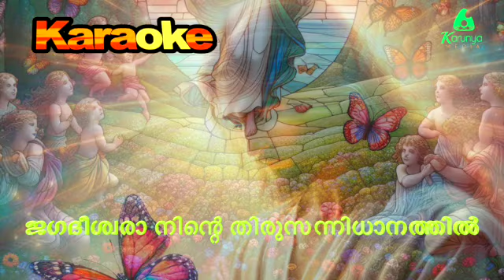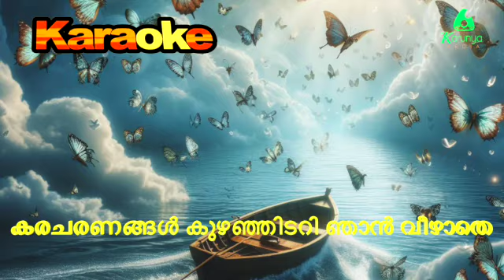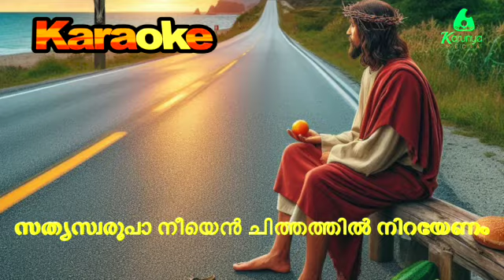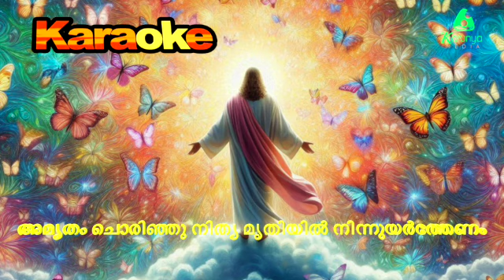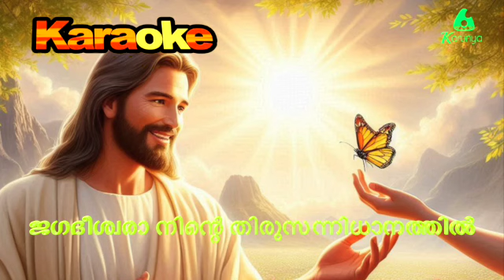Karaoke with lyrics - സ്വർഗീയ ശലഭം I C.J Lukose I Fr Wilson mecheril MCBS IMinus track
A song with a highly poetic imagination that portrays death in a positive light. Each listener interprets the music and lyrics differently, so the emotional impact of a song can vary from person to person. Above all it is a lovely prayer to the the Creator of all who waits for me in Heaven.

        Credits:
 Lyrics & Music C.J. Lukose
 Singer  Fr. Wilson Mecheril MCBS
 Fine-Composing Fr. Wilson Mecheril MCBS
 Orchestration Pradeep Tom
 Studio POP Media, EKM
 Mixed & Mastered Pradeep Tom
 Co-ordinated Vinod Mecheril
 Produced Karunya Media
                   Special Thanks
        Frs. Jose & Paul Pathiyamoola MCBS
 Members of Kaithakottil, Pathiyamoola and Mecheril Family

ജഗദീശ്വരാ നിന്റെ തിരുസന്നിധാനത്തിൽ
ഒരു ചെറു ശലഭമായ് ഞാൻ ഒരിക്കലെത്തും
അവിടെ നിന്നുയരുന്ന മധുരഗീതത്തിനൊത്ത്
ചിറകുകൾ നീർത്തി ഞാൻ നടനമാടും

കരകാണാക്കടലിന്റെ നടുവിലെ ചെറുവഞ്ചി
കടവിലെത്താനാഞ്ഞു തുഴഞ്ഞിടുമ്പോൾ
കരാചരണങ്ങൾ കുഴഞ്ഞിടറി ഞാൻ വീഴാതെ
കരുണതൻ കരം നീട്ടി കാക്കേണമേ

പാതയിൽ പാഥേയവും  പ്രകാശവും നീയാകണം
സത്യസ്വരൂപാ നീയെൻ ചിത്തത്തിൽ നിറയേണം
അമൃതം ചൊരിഞ്ഞു നിത്യ മൃതിയിൽ നിന്നുയർത്തേണം
അവിടുത്തെ തിരുമാറിൽ അടിയനെ അണയ്‌ക്കേണം